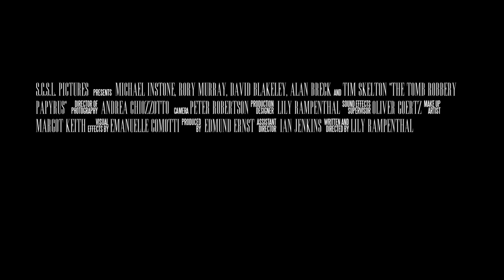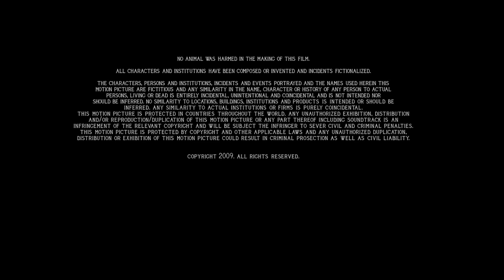Trailer Tomb_Robbery_Papyrus_Notes_of_a_Past.mov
The film - based on true events - presents the story about a century long search for an important ancient Egyptian royal tomb whose location is defined by an ancient manuscript: the so-called Tomb Robbery Papyrus in the possession of the British Museum in London. The young archaeologist, Ann, whose love for the past was early inspired in her childhood starts to analyse the papyrus by coincidence. While discovering that the papyrus was declared as imprecise -due to the unsuccessful search for the tomb in the last 150 years-, she is convinced of the veracity of the document and starts her research and fights for giving a voice to the past.
The film is presenting for the first time the real-life results of an magnetic survey of the field examination in Egypt suggesting a proof for the location of the tomb of this important ancient Egyptian king.